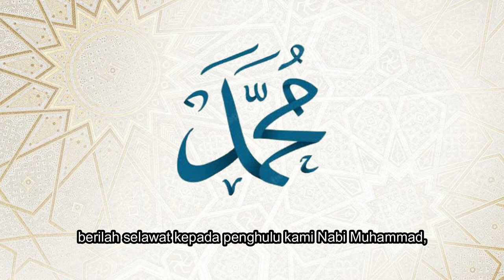Salam Maulidur Rasul 2022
Salam Maulidur Rasul 2022 dari kami di Jabatan Pengkomputeran, FCVAC Universiti Selangor.